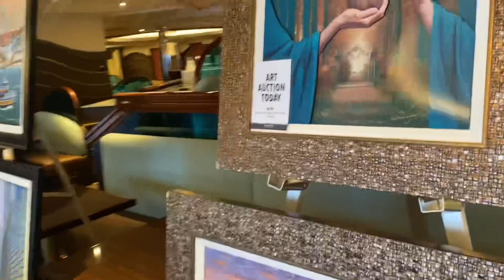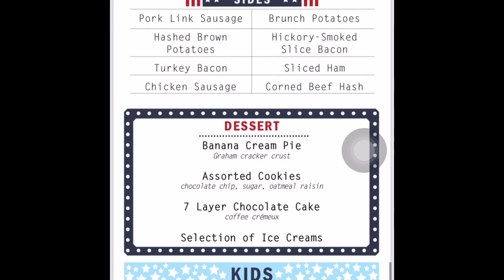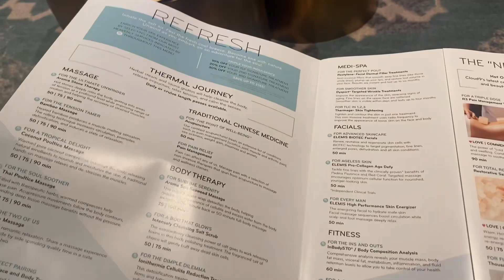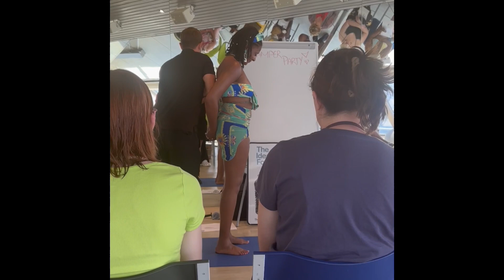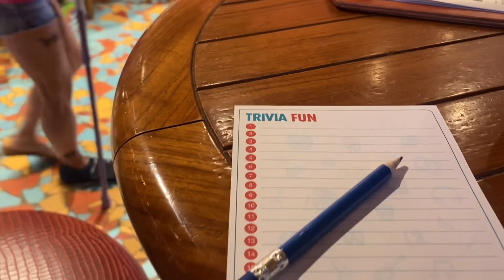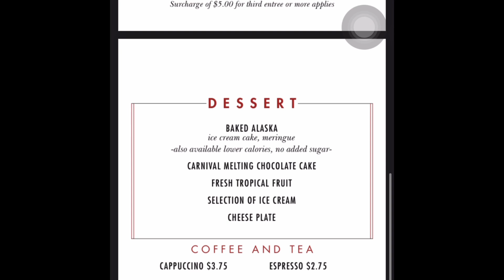Fun Day at Sea | Carnival Sunrise April 2023 Vlog | Geai Mua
Follow Jesus not me